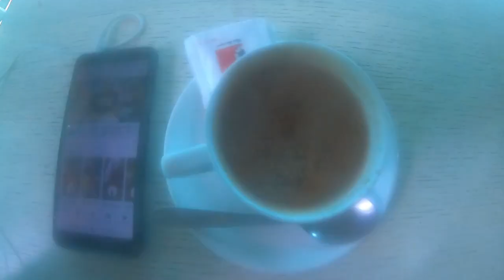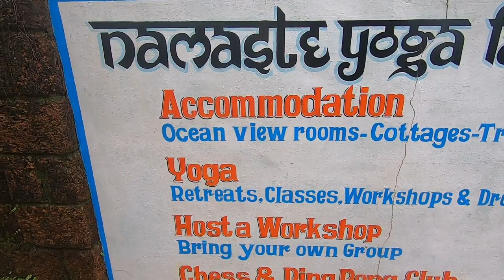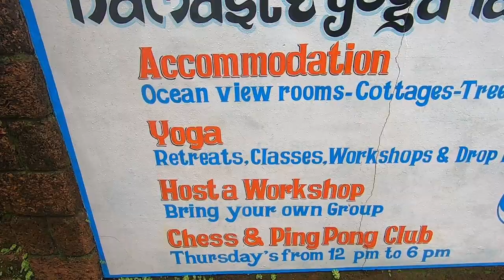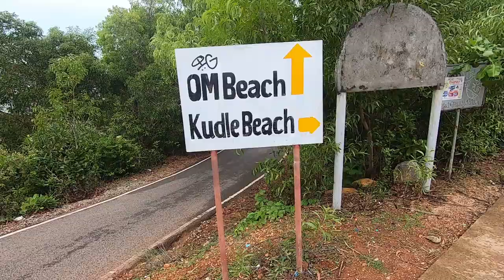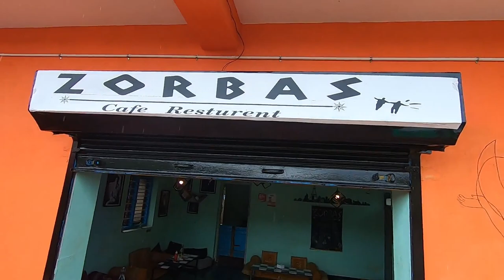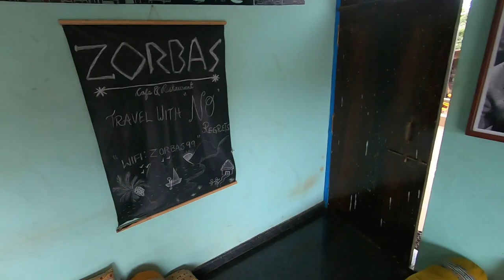GOKARNA | jungle. beaches. hostel. food. temple. trek. shopping | KARNATAKA INDIA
Visit to Gokarna Karnataka india coastal temple town of india
Stay zostel & trippr hostel Gokarna
food at zostel and cafe zorba
om beach kudle beach gokarna main beach middle beach
mahabaleshwar temple
shopping street
gokarna karnataka